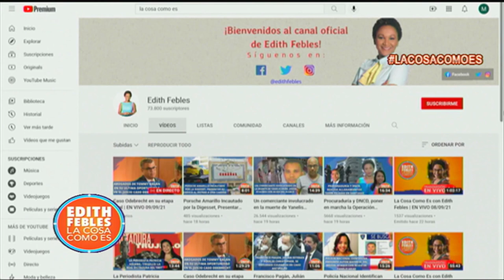Identifican propietario de Porsche amarillo retenido DIGESETT | La Cosa Como Es 09/09/2021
Canal Oficial Periodista Edith Febles